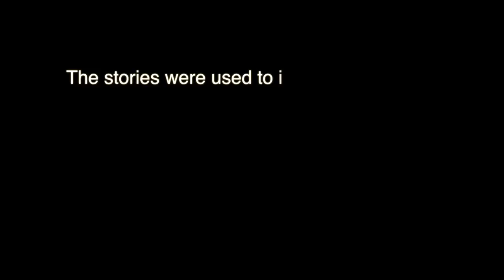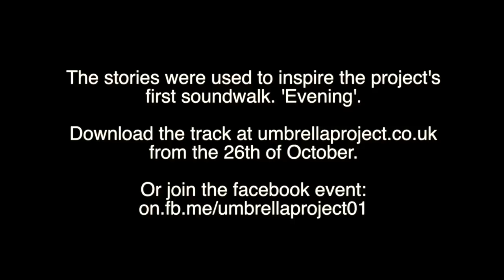Umbrella Project soundwalk 1, 'Evening'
The Umbrella Project is collecting stories all across the city of York

To find out more, and (from the 26th of October) to download the first (of 3) soundwalk tracks,

Follow on Twitter or join the facebook event for release notifications and information on an opportunity to meet the lead artist on the project.